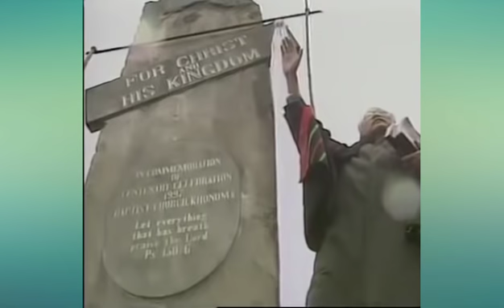Lt. Issac Chishi Swu somewhere in Thailand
The Nagas ~ Less we forget